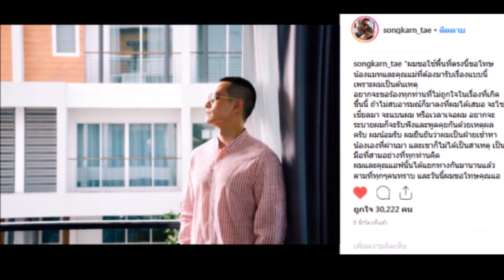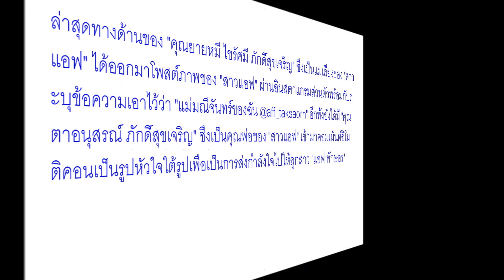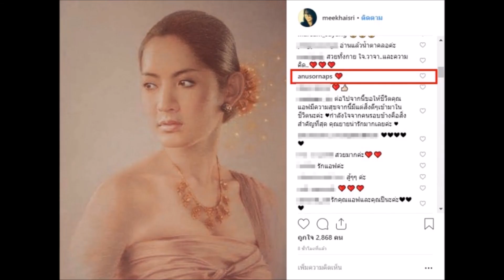ทนไม่ไหวแล้วโว้ย พ่อ แอฟ เคลื่อนไหวแล้ว หลังลูกสาว เจอมรสุมชีวิต